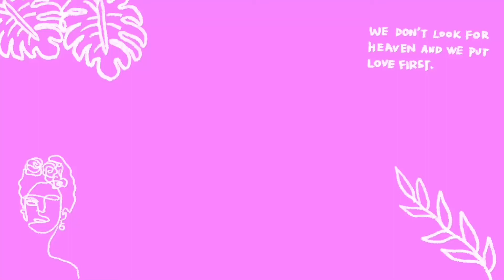Instagram Filters Part 1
Summer palette
What real princess ?

Musician: Rook1e

Note :- All the Music , Images/Pictures and Apps I use in this Video are Copyrighted to their Respected Owners and not me. I Just use them in my Videos for education Purpose. Thank You keepCreating